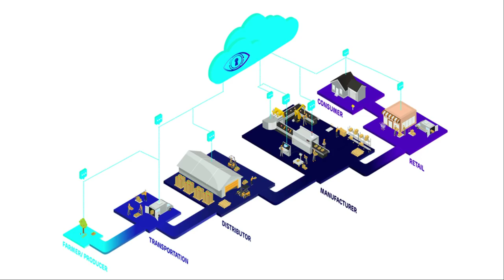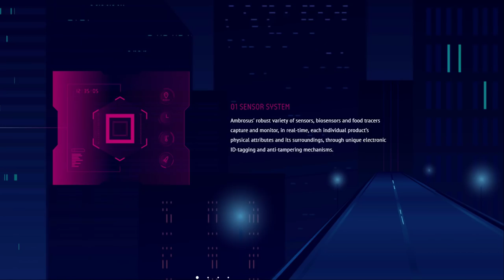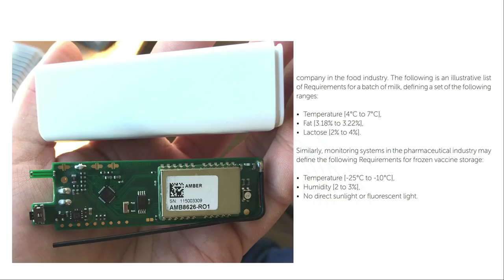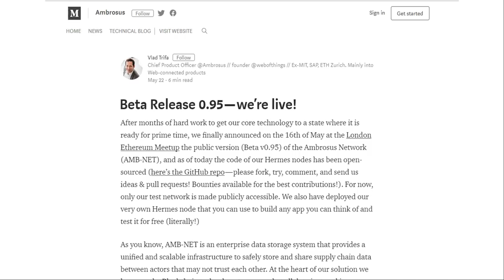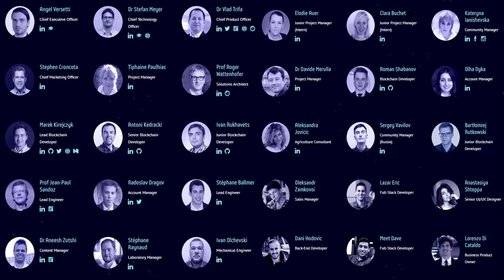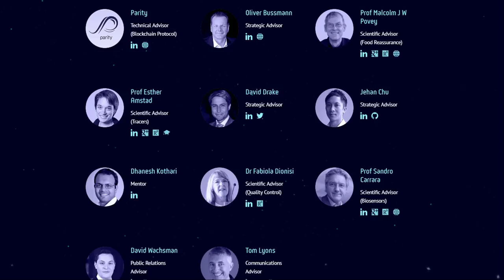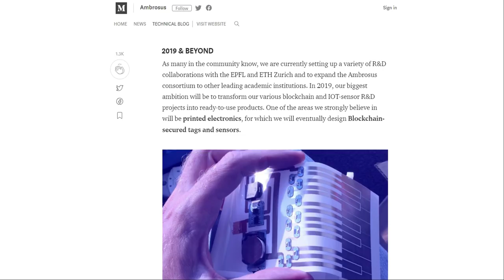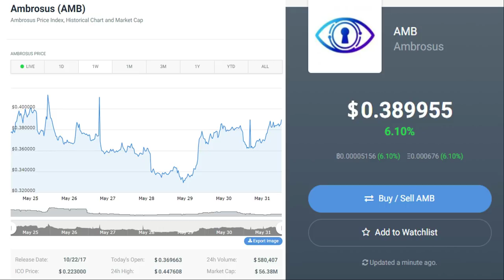Ambrosus (AMB) Review: Trusted Food and Medicine! (2018)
Ambrosus is a supply chain project with a stellar team and great technology. It is also in discussion with Nestle for a potential partnership, and their CTO and advisors are both from Nestle.

Ambrosus has been hailed as "the next Vechain", to find out more Ambrosus, be sure to catch this video "Ambrosus (AMB) Review: Trusted Food and Medicine! (2018)!"